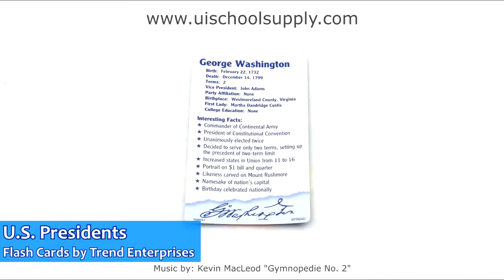U.S. Presidents Flash Cards by TREND Enterprises T23013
sells U.S. Presidents Flash Cards by TREND Enterprises. (T23013)

Bring history to life with all 44 presidents! Features official White House Historical Association portraits of 44 presidents, 8 eras cards, political party history, and activity cards. Complete with activities. Ideal for home, school, or travel. Durable, no-see-through cards with quick-sorting, rounded corners. 56 two-sided cards. Handy 3 1/8'' x 5 1/4'' size.

Ideal for teaching:
3rd Grade and up (Ages 8 and up)